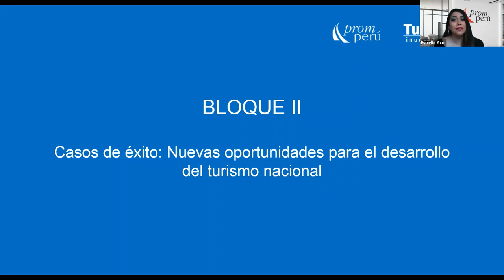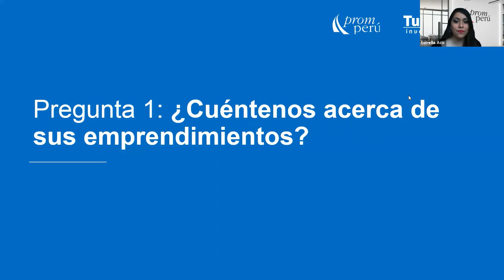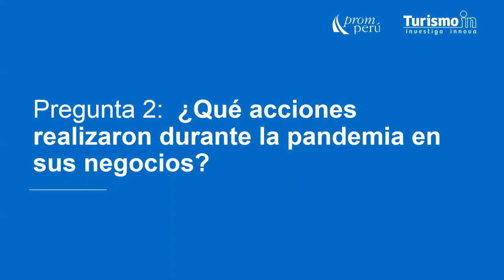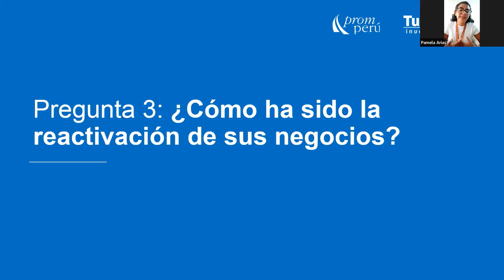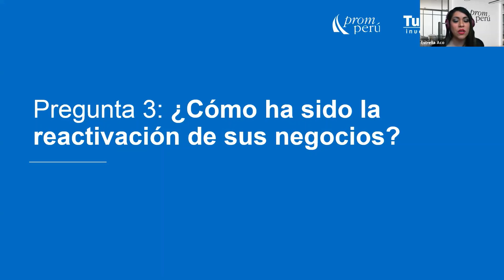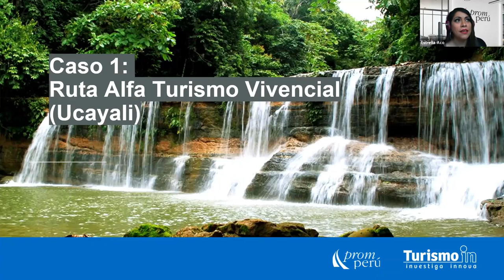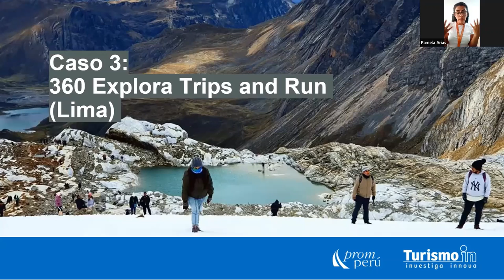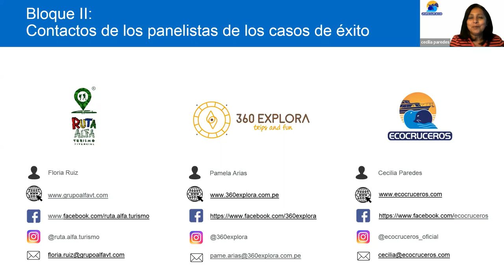TID ed. 11 | Casos de éxito: nuevas oportunidades para el desarrollo del turismo nacional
En esta nueva edición de Turismo In Day, un evento de TurismoIn, conoce cómo tres emprendimientos peruanos han empleado con éxito herramientas digitales, segmentaciones y alianzas estratégicas para mejorar la experiencia de los viajeros y, así, fortalecer su oferta de servicios.